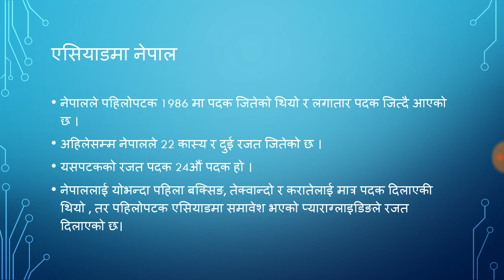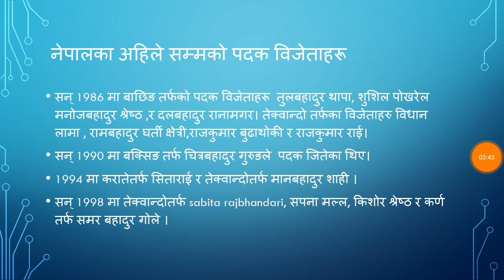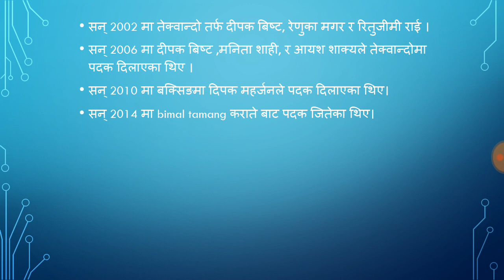18 औं एशियन खेलकुद प्रतियोगिता (एसियाड)मा नेपालको रजत पदक